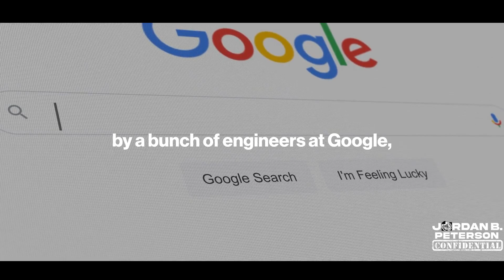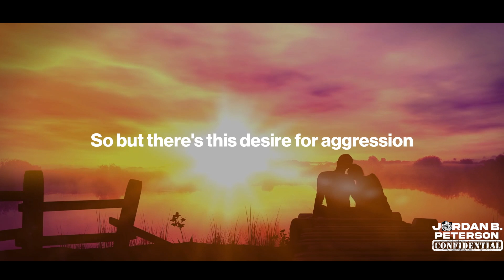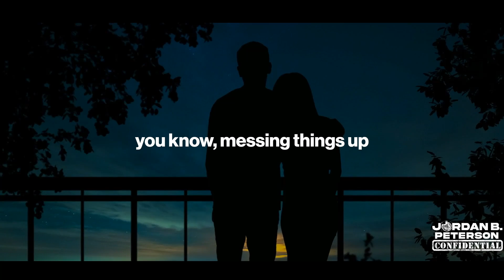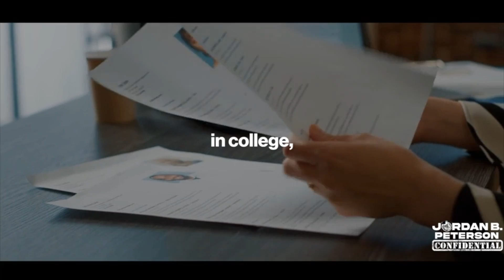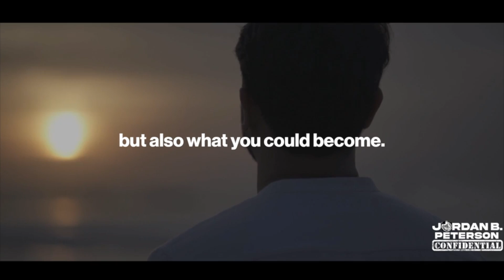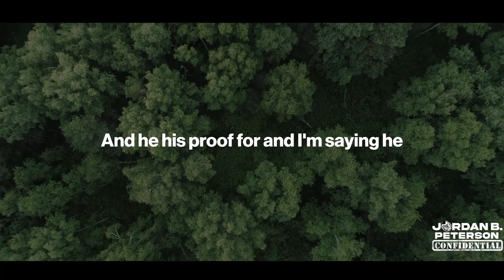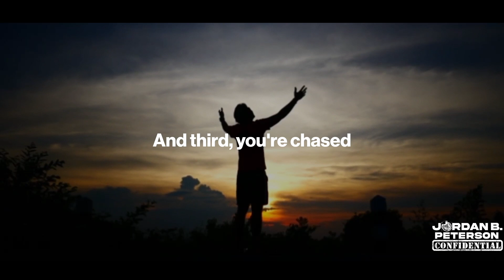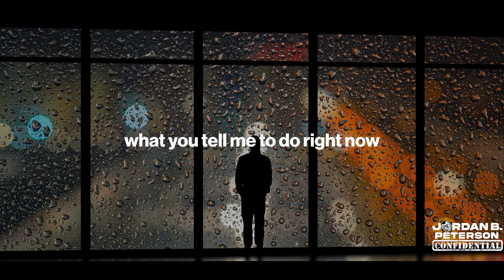we have LESS than 1 week.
1. The videos have no negative impact on the original works.
3. The videos are transformative in nature.
4. We use only the audio component and tiny pieces of video footage if necessary.